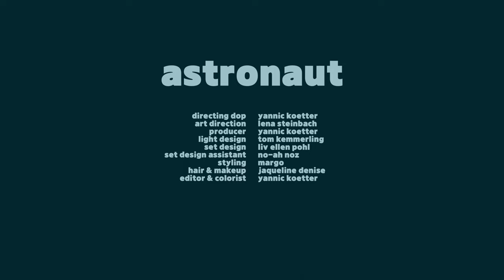Margo - Astronaut (official video)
New single Astronaut is out now!

Directing DoP - Yannic Kötter
Art Direction - Lena Steinbach

Producer - Yannic Kötter

Light Design - Tom Kemmerling
Set Design - Liv Ellen Pohl
Set Design Assistant - No-ah Noz

Styling - Margo
Hair&MakeUp - Jacqueline Denise

Editor & Colorist - Yannic Kötter

Special thanks to Cubic Studios, Rolf Buck, Schreinerei Littig, Feuerwasser &
Lukas Klemm.

Writing & Arrangement: Margo, Ruben Seevers, Frieder Weiss
Production: Ruben Seevers, Frieder Weiss
Recorded at: Seeland Studio
Mastering: Ruben Seevers
Lyrics: Margo, Frieder Weiss, Anna Liza Stone